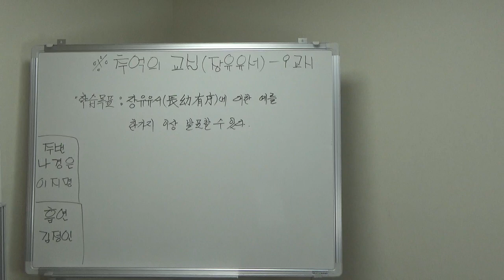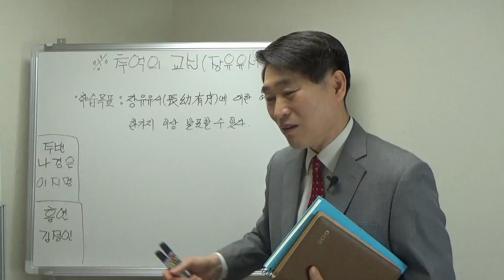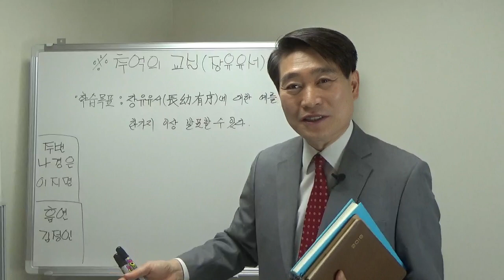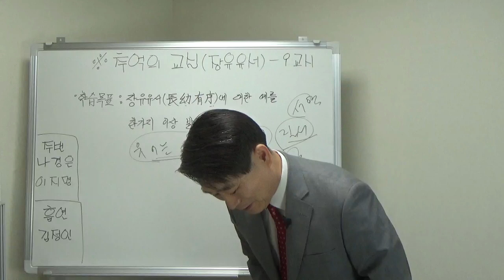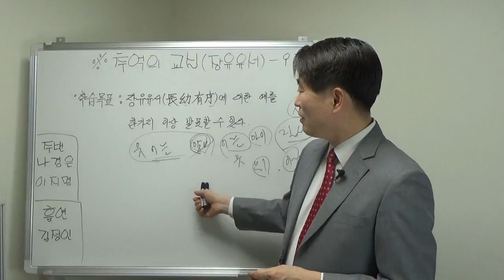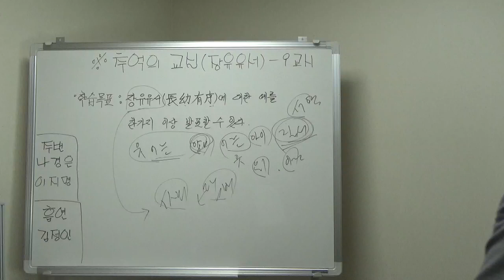추억의 교실(장유유서.長幼有序)-9교시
추억의 교실(장유유서.長幼有序)-9교시입니다.
.추억의 교실과 현실에 대한 풍자를 합하여 웃음을 줄 수 있는 시간을 마련했습니다^^